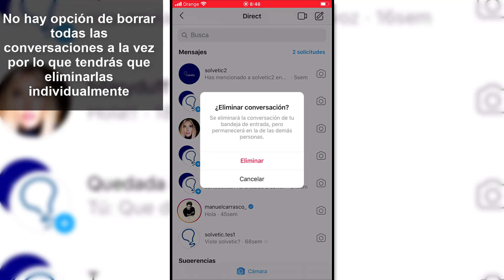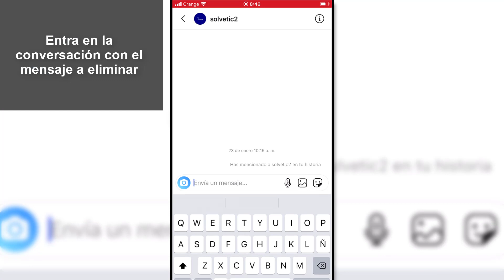❌ Cómo BORRAR CONVERSACIONES y MENSAJES de INSTAGRAM iPhone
Videotutorial de Solvetic para borrar conversaciones de Instagram iPhone o cómo borrar mensajes de Instagram iPhone. ⭐ 𝗧𝗨𝗧𝗢𝗥𝗜𝗔𝗟 𝗖𝗢𝗠𝗣𝗟𝗘𝗧𝗢 || 📝 𝗠𝗔𝗦 𝗧𝗨𝗧𝗢𝗥𝗜𝗔𝗟𝗘𝗦 𝗬 𝗧𝗥𝗨𝗖𝗢𝗦 𝗜𝗡𝗦𝗧𝗔𝗚𝗥𝗔𝗠

Videoturial para saber cómo borrar conversaciones Instagram iPhone o como borrar mensajes de Instagram iPhone. De esta forma si no queremos que aparezca una conversación podremos borrar conversaciones Instagram iPhone, además si te has equivocado a la hora de enviar un mensaje podrás borrar mensajes de Instagram iPhone.

 》CAPÍTULOS《

𝟏. Cómo borrar conversaciones de Instagram iPhone

𝟐. Cómo borrar mensajes de Instagram iPhone